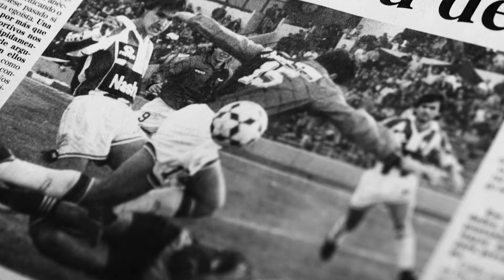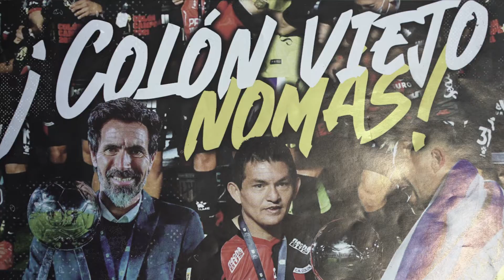El camino de Colón para alcanzar la gloria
⚽ El 2021 quedó grabado a fuego en la historia de Colón. Salió campeón por primera vez en 116 años de vida. Una huella en el fútbol santafesino, que tiene la tan soñada estrella.

👉 Te invitamos a recordar el camino previo al 4 de junio que pasará a la posteridad.

📌+ INFO en ellitoral.com (link en bio)